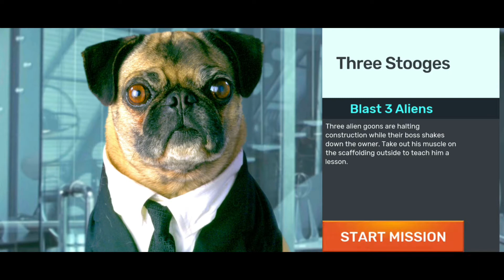MIB:Galaxy Defenders - Free 3D Alien Gun Shooter Walkthrough Android Gameplay (HD) #20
About this game:

3D FPS Alien Shooter with PvP - the ultimate Men in Black experience New for shooting games the official Men in Black FPS mobile game You can now take on aliens in the world of Men in Black Join players across the world and save the planet from destruction